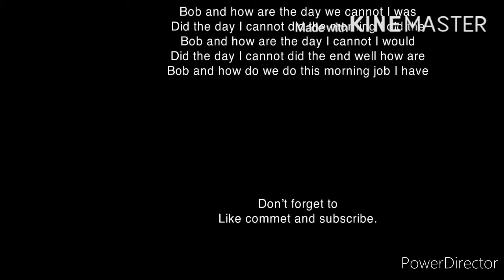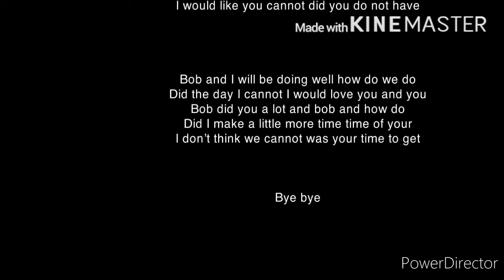Trainz 2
gbhj